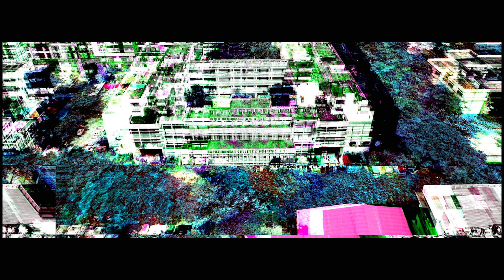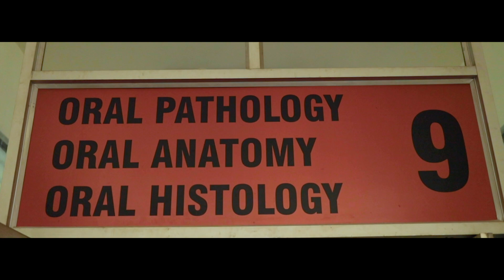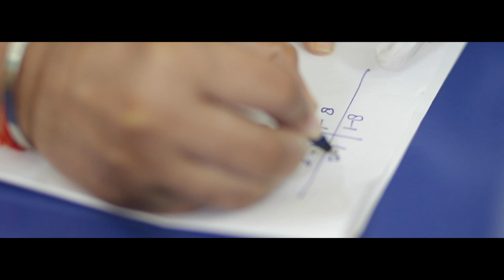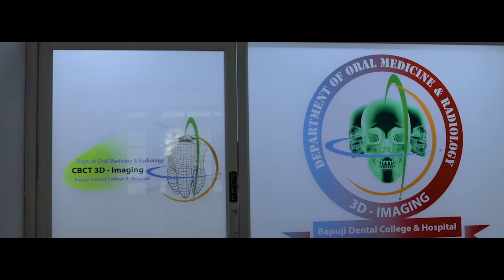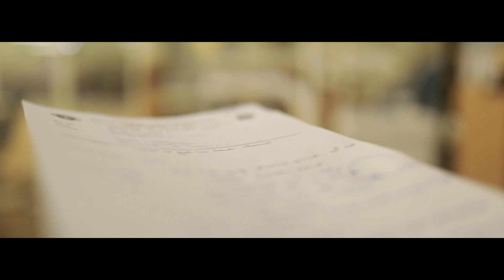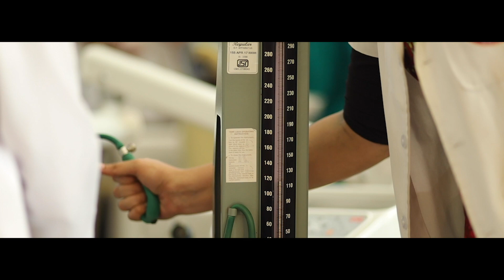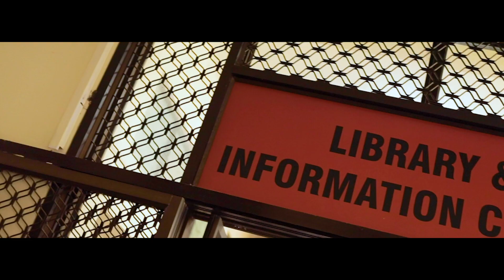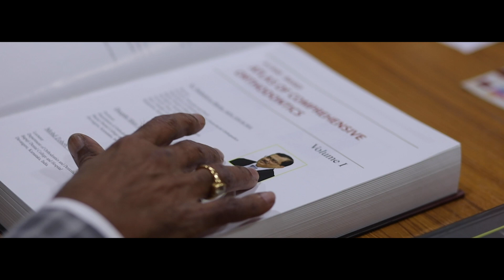The Journey of Panaceans (2016-2021) | Story by CINE STUDIO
We @cinestudio1_3.